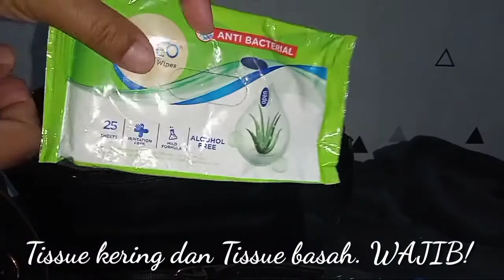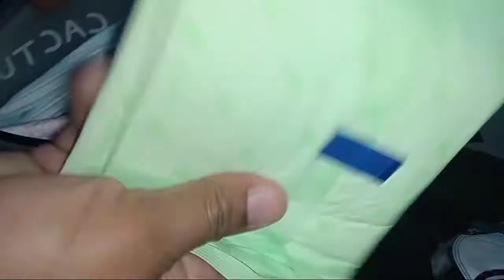What's in my bag ll Tas kecil muat banyak ll Review Felly bag by Hody ll 2021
Assalamu'alaikum temen-temen, ini video pertama aku❤️ semoga video ini dan video ke depannya bisa bermanfaat dan menginspirasi kalian yaaa.
Untuk tas dan dompet mini, sudah aku taruh link nya, jika kalian tertarik bisa langsung klik ya dear.